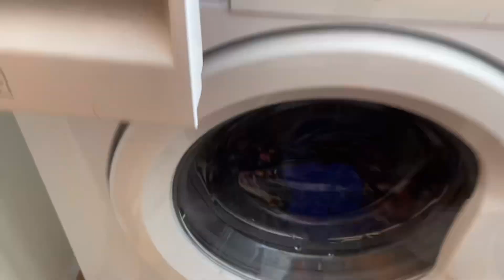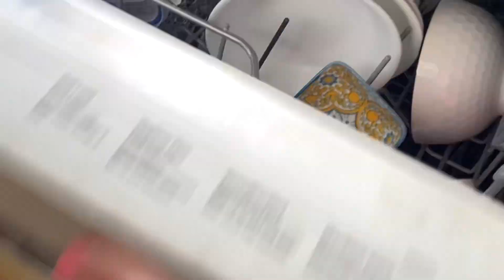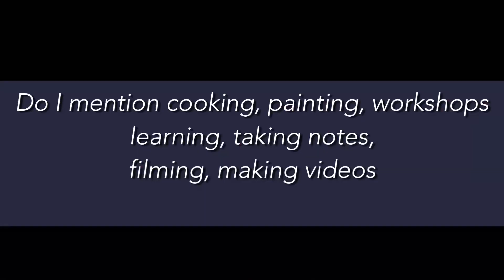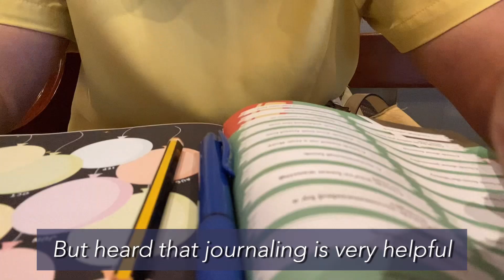Our daily routine |house chores | finding time out for my hobbies